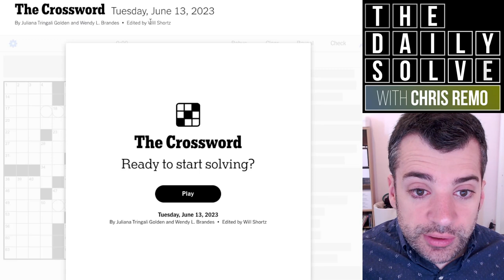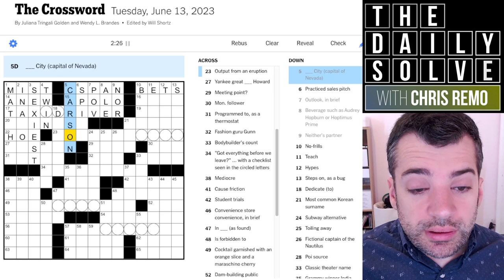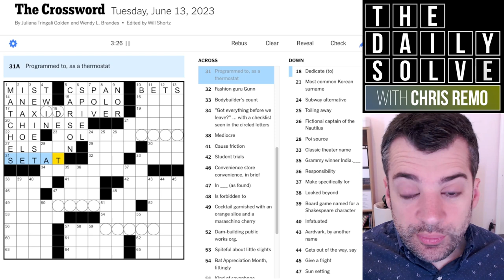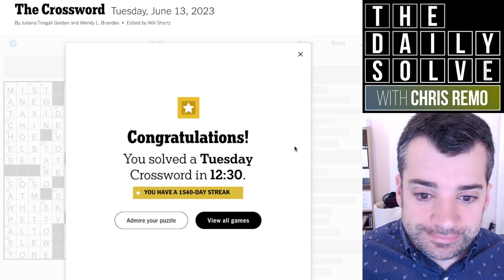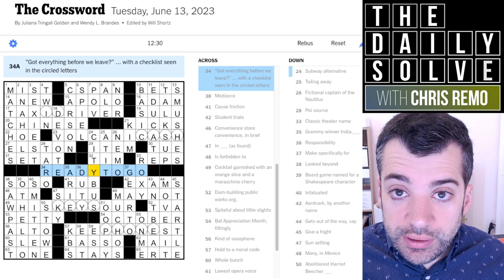Tuesday: Let's Get Going! - 13 June 2023 New York Times Crossword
I had to slightly dash through today's grid, and that was reasonably appropriate to its theme in the end! Join me for an approachable Tuesday solve.

This is the New York Times crossword puzzle for Tuesday, 13 June 2023: